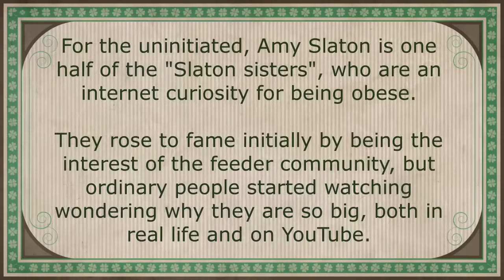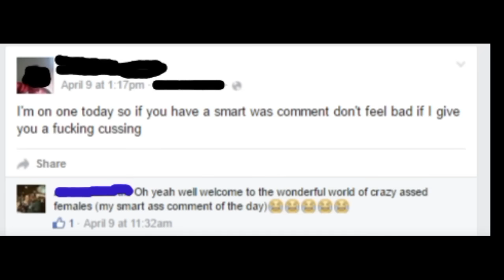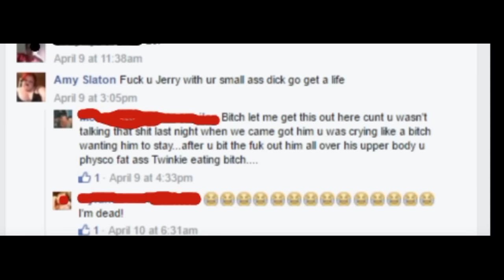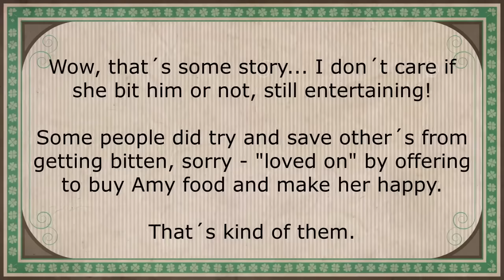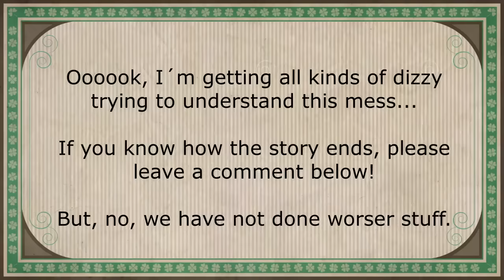Amy Slaton bites a virgin/scams/lies about her sister dying! Receipts.😮 Crazy White Trash Youtubers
A lot of drama surrounded Amy Slaton during 2016. She BITES a virgin calling it "loving on him", bullies him online when he doesn´t like it, and lies about her sister dying for money!!!

This crazy white trash youtuber has no limits on what she puts on her crazy youtube channel! The YouTube drama never ends!

These channels have more information about Amy Slaton, go there if you want more Amy Slaton drama!

ashley mayorga amy slaton, ashlee mayorga drama, amy slaton sister dying, amy slaton drama, ashlee mayorga, amy slaton scams, amy slaton lies, why is the slaton sisters so hated on youtube, channon rose amber walter, why does rich lux hate amy slaton, amy slaton GoFundMe scam, why are the slaton sisters so hated, why does ashley mayorga hate amy slaton, did amy slaton date rape, did amy slaton really scam people on gofundme?, what is wrong with amy slatons sister, amy skaton